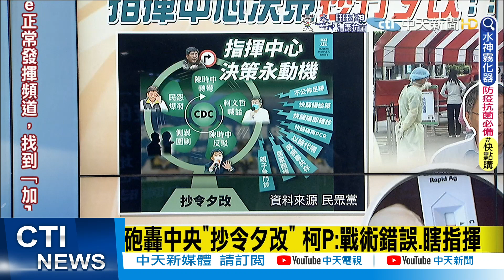【每日必看】中央設松機篩檢站惹怒柯P 鄭村棋酸:搞不好綠又想撈?｜砲轟中央"抄令夕改" 柯P:戰術錯誤.瞎指揮 @中天新聞CtiNews @健康我加1CtiHealthyme 20220522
00:00砲轟中央"抄令夕改" 柯P:戰術錯誤.瞎指揮
05:42松機設篩檢站 黃珊珊:更重要有足額藥品.快篩劑
06:18中央設松機篩檢站惹怒柯P 鄭村棋酸:搞不好綠又想撈？
08:19羅一鈞稱調整"護病比"不是一定要照做 美女醫:爆炸難過!